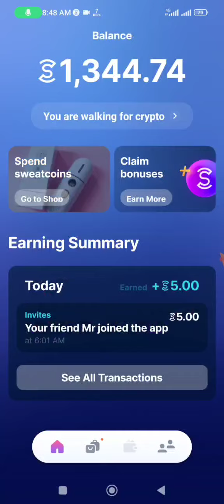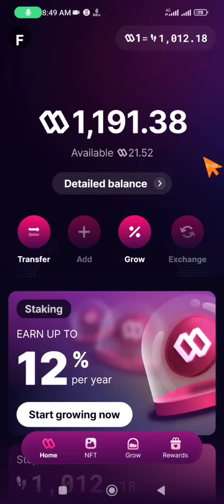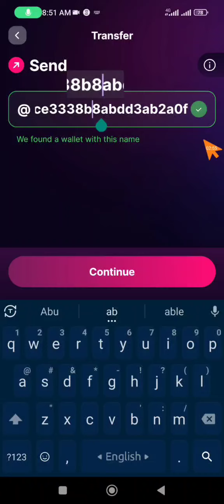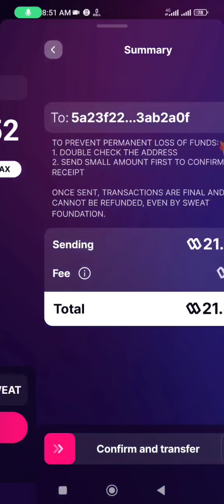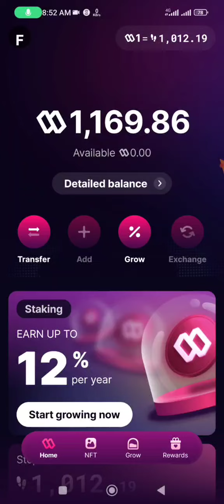Instant Withdraw Sweatcoin | Token Not Show|Gmail Code আসেনি | Withdraw Problem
Instant Withdraw Sweatcoin | Token Not Show
| Gmail Code আসেনি | Withdraw Problem

📱Video জন্য বসে থাকবেন না | সকল প্রকার New Airdrop/Limited Offers/Payment Update/ Payment Proofs সর্ব প্রথম Telegram Channel Share করি তাই সবাই Telegram Join করুন।

⭕⭕Note: Airdrop Update মিস করলে কখনো Airdrop থেকে পেমেন্ট পাবেন না।⭕⭕